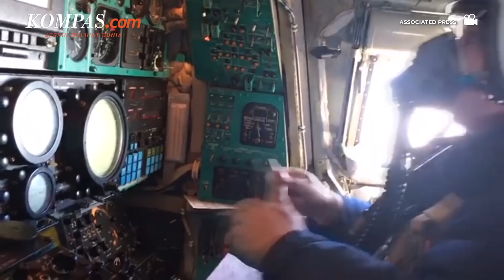Intelijen AS Sebut Rusia Tingkatkan Persiapan Invasi Skala Penuh ke Ukraina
Intelijen AS menyebut bahwa Rusia meningkatkan persiapan untuk invasi habis-habisan ke Ukraina. Diketahui, Rusia telah mengumpulkan sejumlah 110.000 tentara di sepanjang perbatasan Ukraina yang pro-Barat.

Namun, intelijen AS belum menentukan apakah Presiden Rusia Vladimir Putin benar-benar memutuskan untuk melakukan penyerangan. Apabila Moskwa melakukan serangan skala penuh, pasukan penyerang dapat merebut ibu kota Kiev dan menggulingkan Presiden Volodymyr Zelensky dalam waktu 48 jam.

Penulis: Bernadette Aderi Puspaningrum
Penulis naskah: Alexandra Birgitta Anandaputri
Narator: Alexandra Birgitta Anandaputri
Video Editor: Alexandra Birgitta Anandaputri
Produser: Elizabeth Prilia Yahya Carvallo